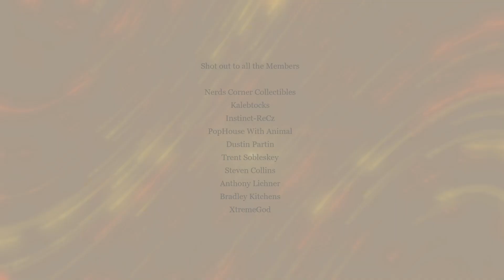🔴GIVEAWAY🔴 Funko/Fortnite Something for EVERYONE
Winner will be randomly picked on Wednesday April 6th, Much Love to Everyone! On the road to 2k, Shot out to everyone out there showing love! Hope everyone enjoys this give away make sure to watch till the end!

Shot Out To ALL The Members

Nerds Corner Collectibles
Kalebtocks
PopHouse With Animal
Dustin Partin
Instinct-ReCz
Steven Collins
Anthony Lichner
Bradley Kitchens
Xtreme God
Trent Sobleskey

Thank you for becoming members!!

Also if you wanna send Killa something to open or unbox in a video.. Feel free to do so at!
902 5th Ave Vidalia Ga 30474

Much Love to the Viewers